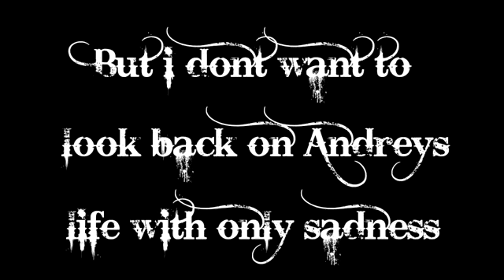Андрей Пушкарь! Памяти Чемпиона!